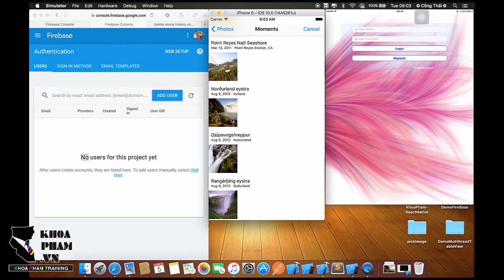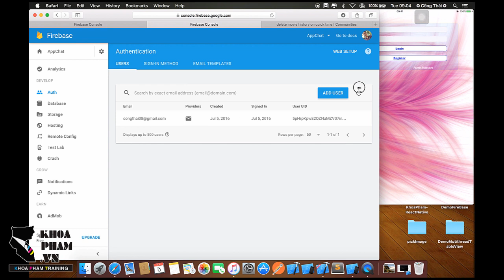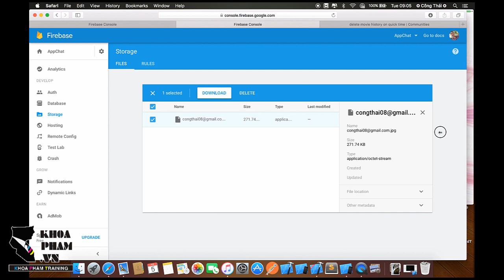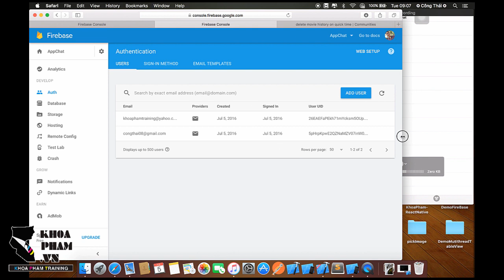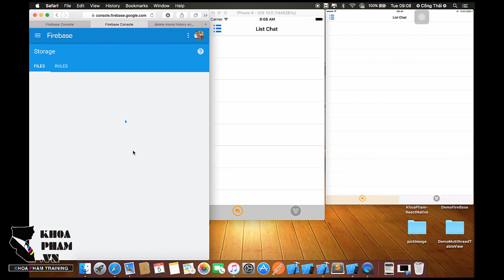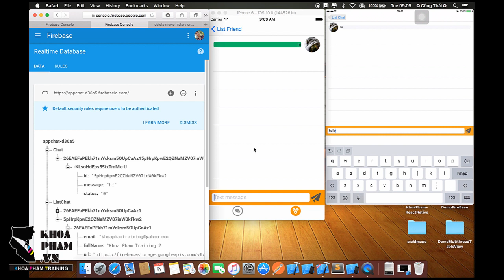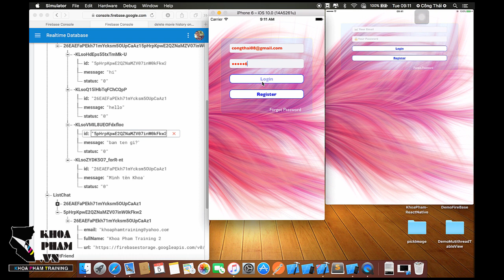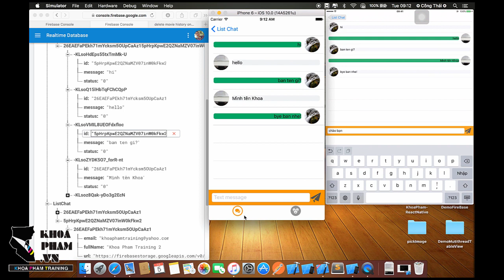Lập trình iOS App Chat với Firebase (Swift 3.x) tại KhoaPham.Vn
Demo App Chat với Firebase - iOS Swift 3.x